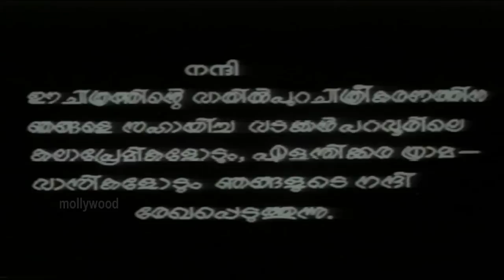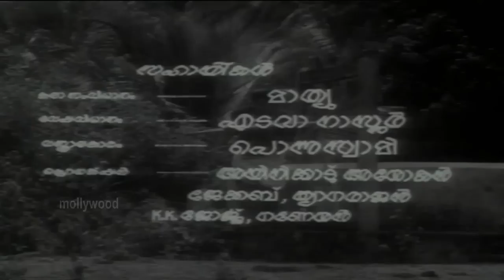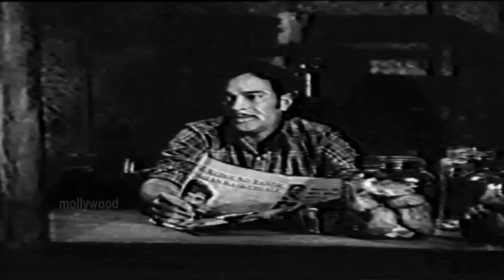Ulsavam 1975 I. V. Sasi | K. P. Ummer, Vincent | Old Malayalam Full Movie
Welcome to Mollywood Gems🙏

Movie        Ulsavam | ഉത്സവം (1975)
Music        A. T. Ummer
Lyricist      Poovachal Khader
Actors       K. P. Ummer, Vincent, Srividya, Sankaradi, Sukumaran, M G Soman

💗 Watch Evergreen Malayalam Video Songs from Old Malayalam Movies 💗